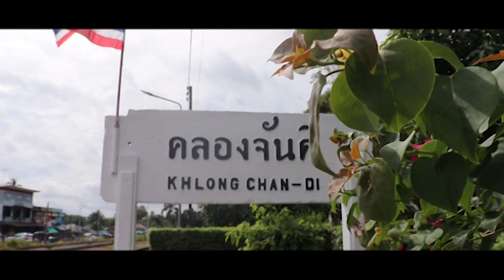MVฝันถึงแฟนเก่า - Three Man Down [ Cover By 606 ]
Song ::   ฝันถึงแฟนเก่า
Artist :    Three Man Down
Bedroom Studio

Mix & Mastering : WiengsaMusicRecord